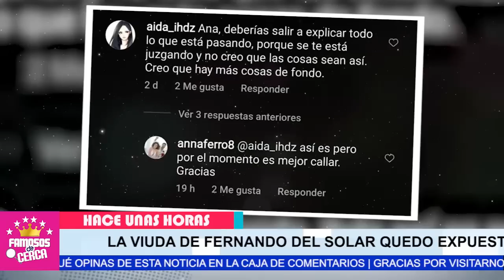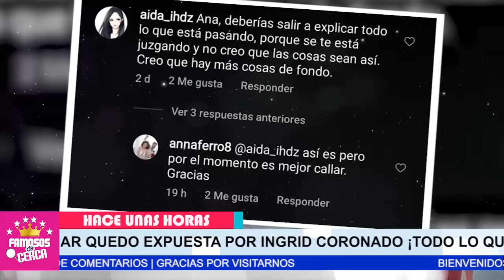📌😱 𝗔𝗡𝗔 𝗙𝗘𝗥𝗥𝗢 Envia Contundente Mensaje a 𝗜𝗡𝗚𝗥𝗜𝗗 𝗖𝗢𝗥𝗢𝗡𝗔𝗗𝗢 / Ultima Hora ⛔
Ana Ferro Le Deja Esto Muy en Claro a Ingrid Coronado Para que no Ande de IGUALADA

 BIENVENIDOS!!!
chismes de farandula
escandalos
De primera mano
noticias
famosos mexicanos
mexico
el gordo y la flaca
estados unidos
farandula 2021
entretenimiento
farandula mexicana
chismes de famosos 2021
ventaneando
famosos
un nuevo dia
espectaculo
Hoy